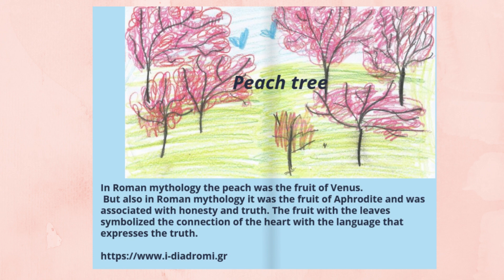The myths about trees in paintings